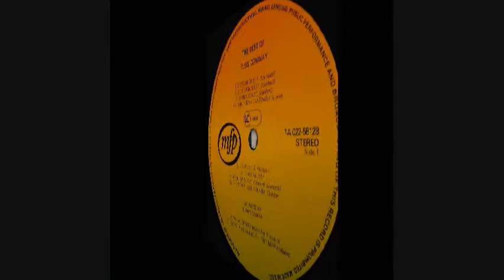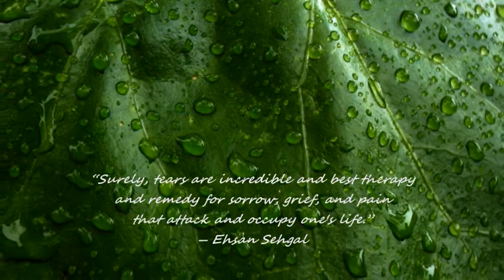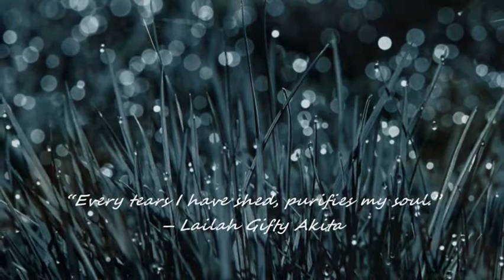THOUGHTS : RUSS CONWAY - TEARS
“Tears removes the dust from your heart”
― Dr.P.S. Jagadeesh Kumar